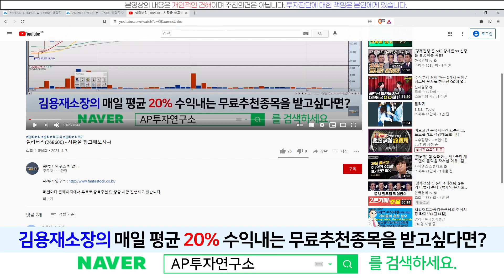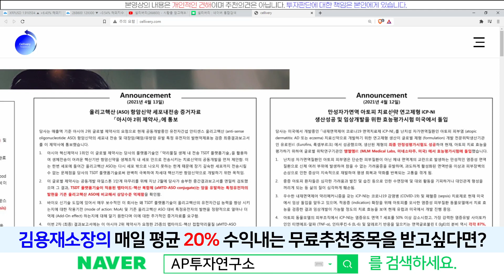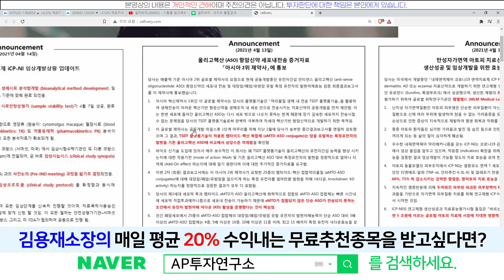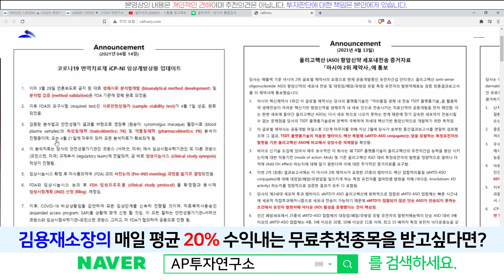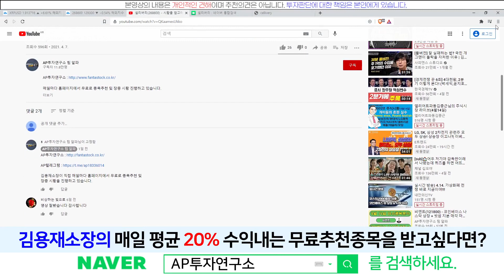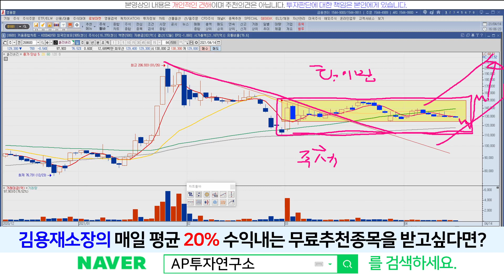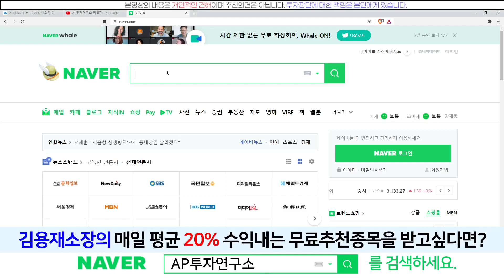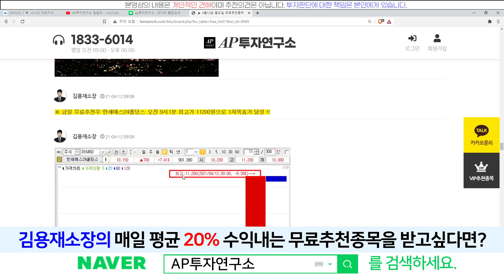셀리버리(268600) - 일주일 사이에 많은 공지가 있었군요?